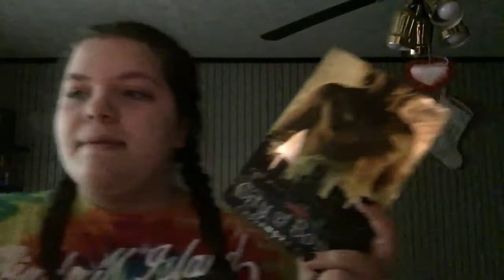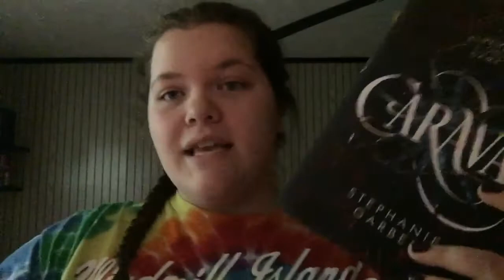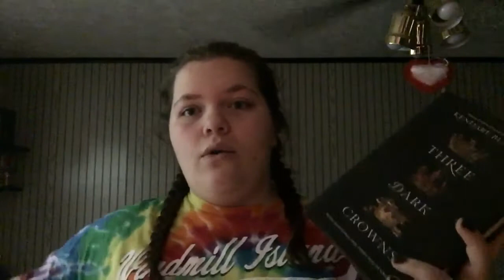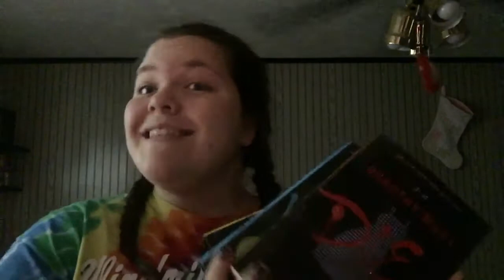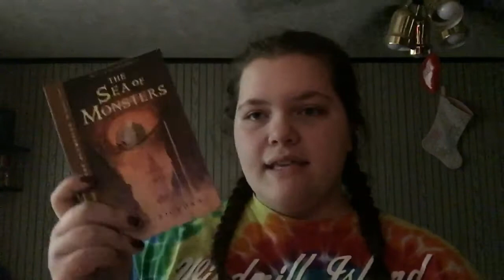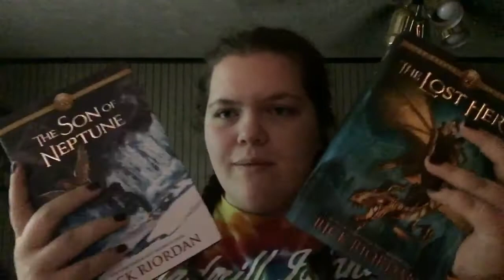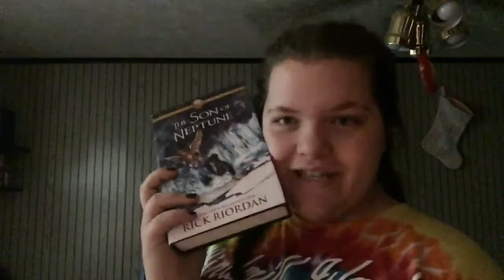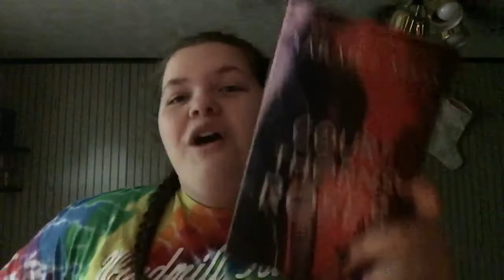Fantasy Recommendations!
Hey guys! You have asked for me to film my top recommendations for fantasy Reads! So here they are! I hope you enjoy!